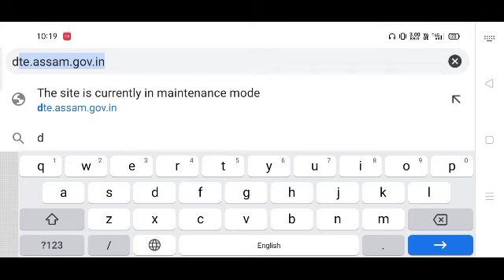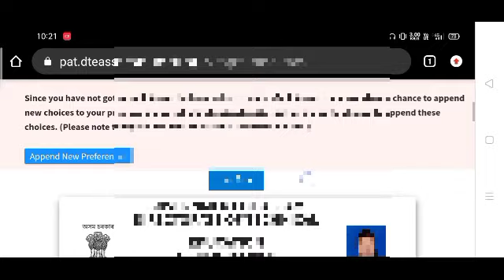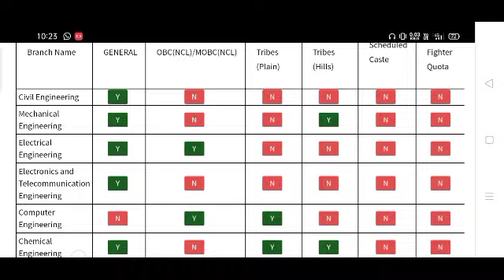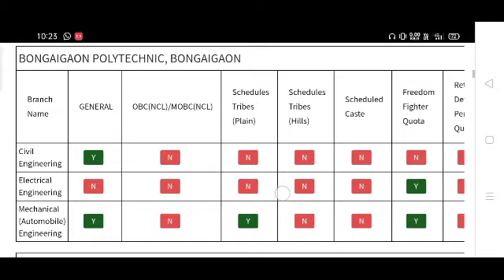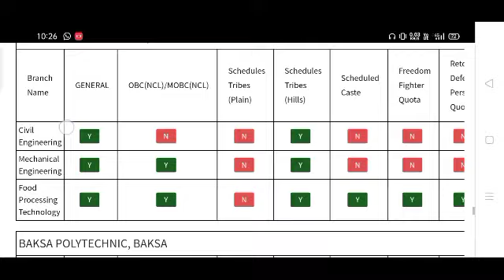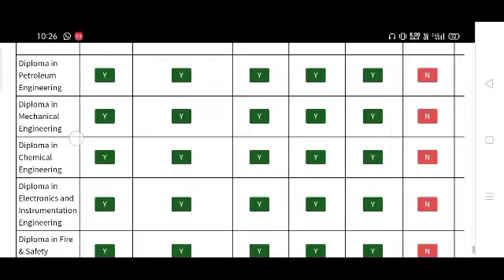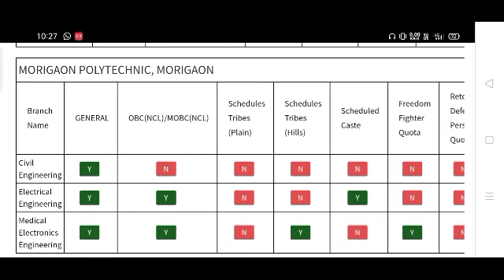PAT Vacant Status Check- ক'ত কি Branch ত কি Casteৰ Seat খালী হৈ আছে Check কৰক। Append New Preference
Document Require at the time of  PAT 2021 Online Counselling (Who left) ::

1. HSLC Admit Card,
2. HSLC Marksheet
3. PRC or Receipt
4. Caste Certificate (if Require )
5. NCL (if Require)
6. Additional Caste Certificate (Like Ahom,Moran,Ews)
7. GAP Certificate (if Require )
8. Under Taking (Enclose in Counselling portal  also share Daily Information's YouTube Channe owner)